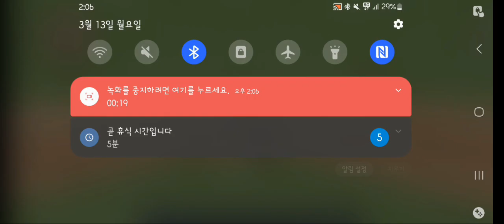컴프야2023)삼성라이온즈의 10회말 극적인 끝내기안타!!